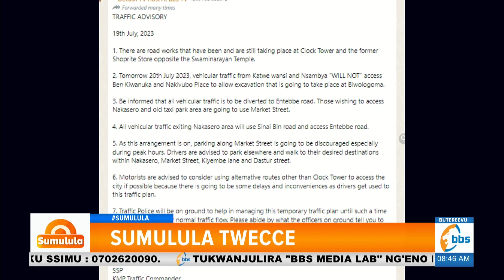Enteekateeka y'okuggala enguudo ezetoolodde Clock Tower